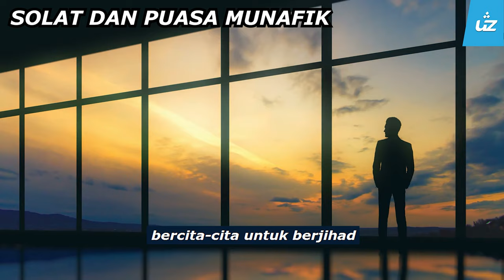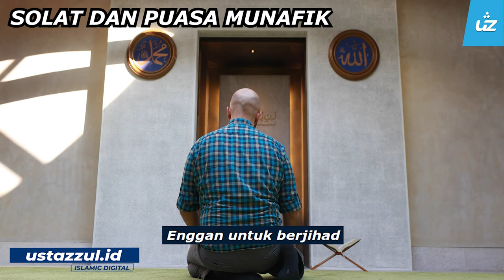MEREKA YANG PUASA DAN SOLAT SAHAJA ADALAH MUNAFIK - Ustaz Pro